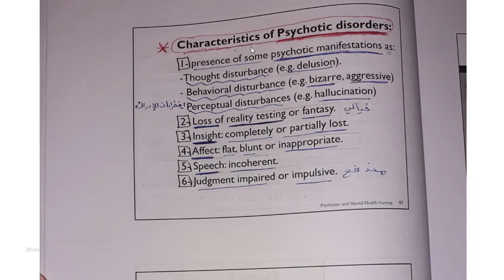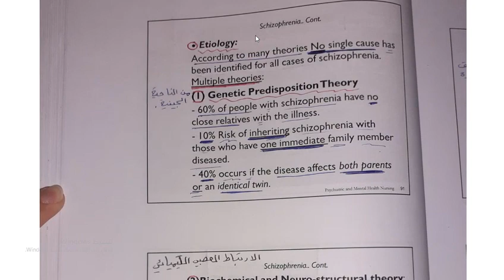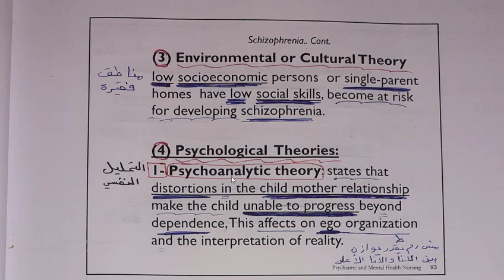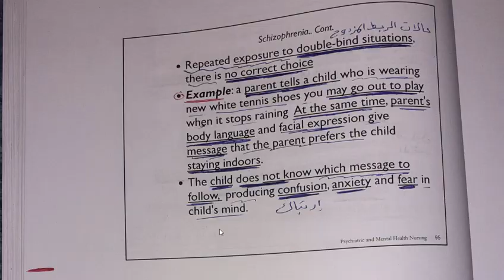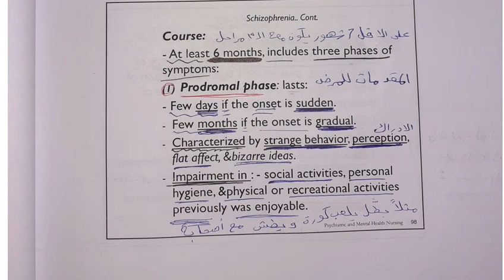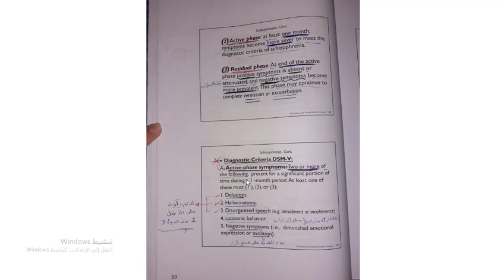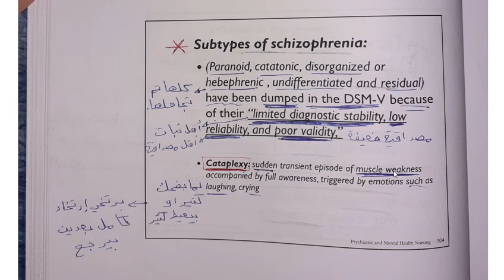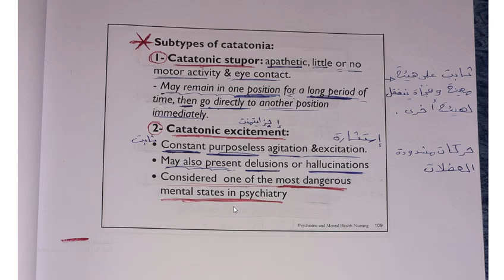شرح 7 نفسية Psychotic Disorders (Schizophrenia & Catatonia)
(Schizophrenia & Catatonia)